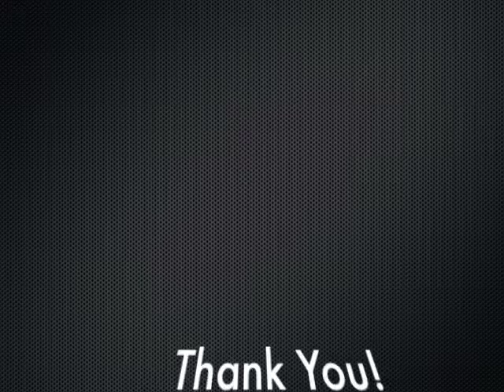The Battle of the Beggars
Irus' perspective on his conflict with the disguised Odysseus